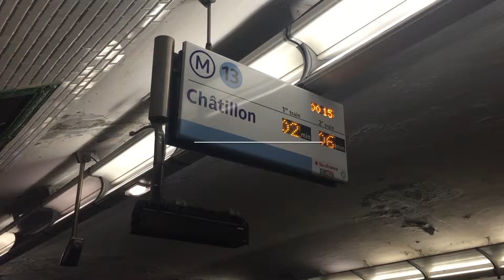L'ORIENTATION | Paris Vlog #6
This is a vlog. Enjoy.